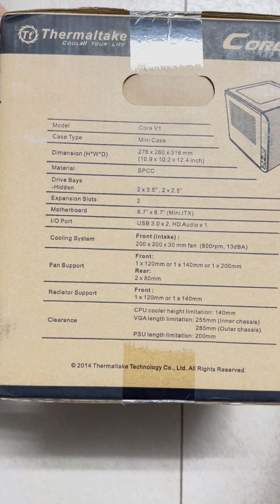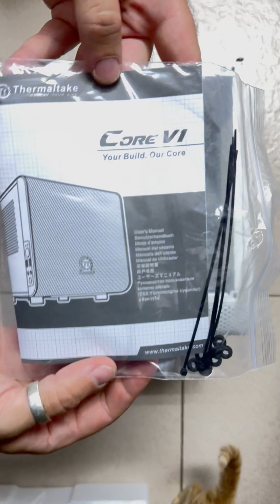Thermaltake Mini Chassis - Core V1 PC Case. Unpacking.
The new Core V1 represented by Thermaltake is a small and cute ITX based chassis with a 200mm fan in the front panel. Smart interchangeable side panels allow users to flip it accordingly to showcase either for superior liquid cooling or superb airflow, which allows you to make your own personal setup. You not only grant to have a really powerful mini system, it also has the ability to house various overclocking components to keep it really cool!